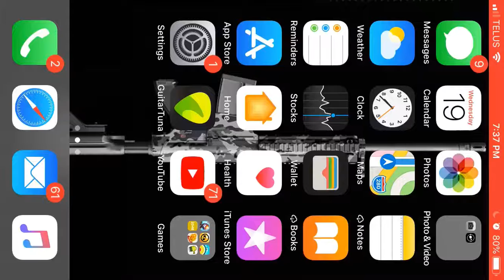Brawl Stars- “ Mostly Talking, sorry”- WGTGS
I got back into Brawl Stars a few weeks ago, and decided to critique one of my new favourite characters.

If you wanna get the game yourself: Brawl Stars by Supercell